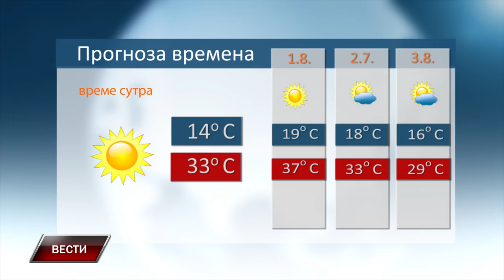Vesti 30 7 2024